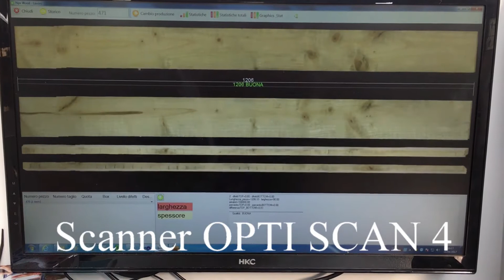Bottene OptiScan met sorteerlijn voor pallethout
Met behulp van een Bottene OptiScan houtscanmachine wordt hout automatisch gekeurd en in drie kwaliteitsklassen verdeeld, voor de productie van pallets.

Als het hout tijdens het verenkelen omdraaide, wordt het voor het stapelen weer met de nerf in de juiste richting gekanteld.